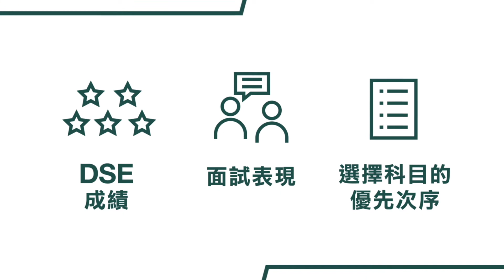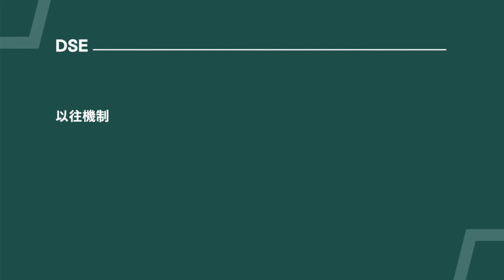Bachelor of Arts and Sciences in Global Health and Development 2020 Admissions